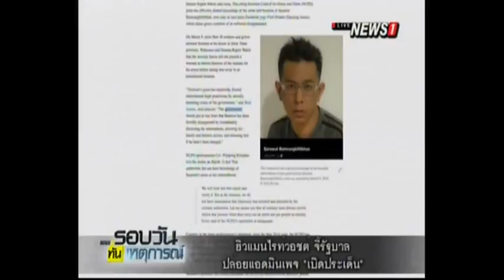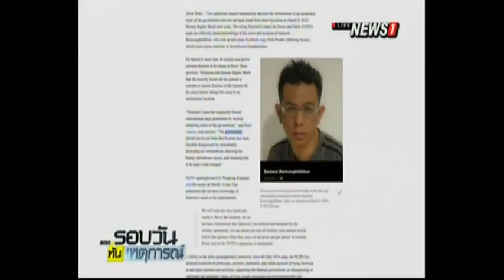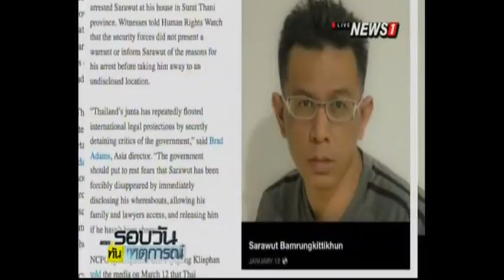ฮิวแมนไรท์วอชต์ จี้รัฐบาลปล่อยแอดมินเพจ "เปิดประเด็น"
16/03/2016 ฮิวแมนไรท์วอชต์ จี้รัฐบาลปล่อยแอดมินเพจ "เปิดประเด็น"